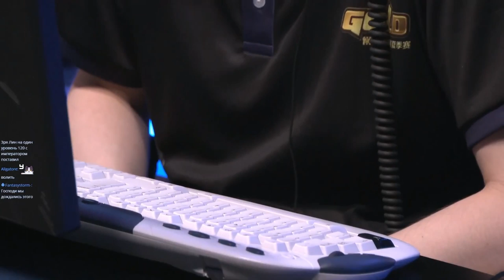Lyn (O) vs Happy (UD) WarCraft Gold League Summer 2019 (Miker) MUST SEE